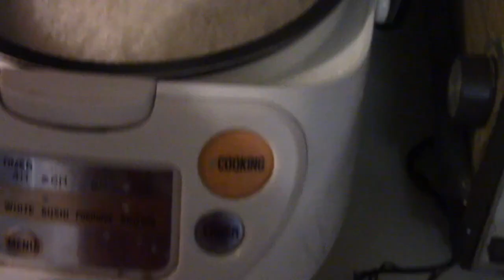COOKING PAMPANO FISH/FILIPINA VLOGS...